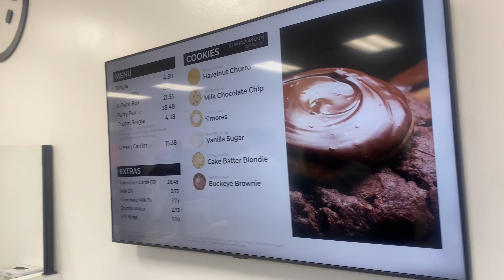We Drove 1 hour for this 😩| RAW REVIEW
I wanna thank all of our loyal subscribers that come back each and every time we post and watch a video. We truly appreciate it!! New Lesbian Couple .. we have the bangers the stories and the mukbangs , make sure y’all check us out and Subscribe to our channel,  you don’t want to miss out on our daily vlogs . ( Ya favorite YouTube couples, Couples

Couple Instagram: @tareena_n_toonch